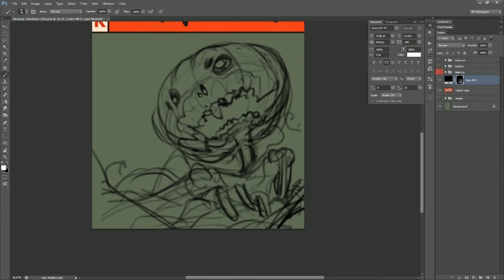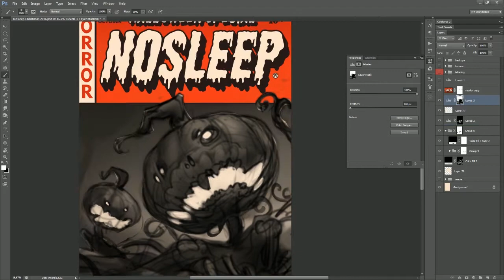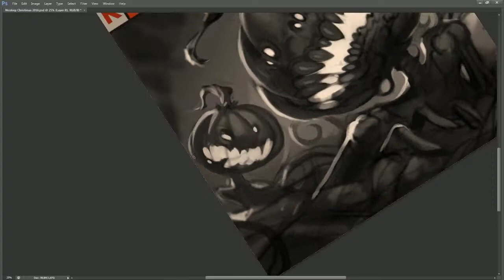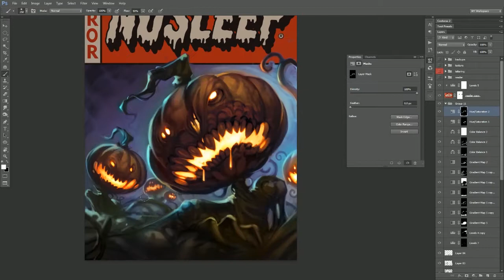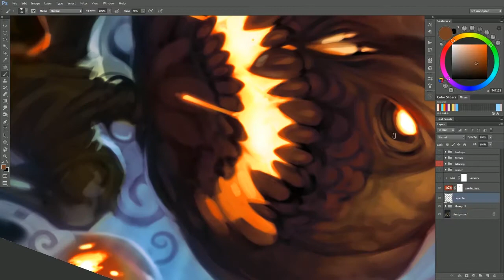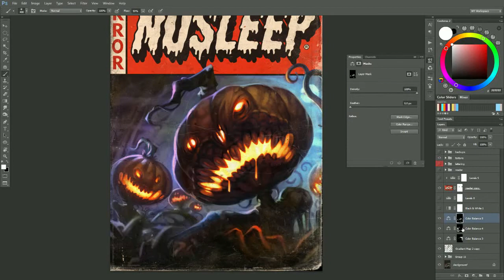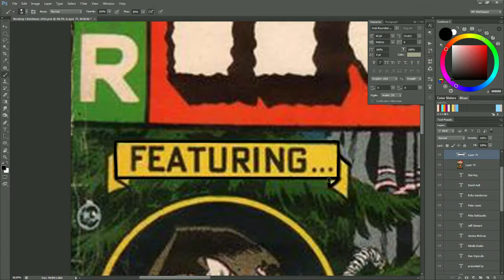Speedpaint #57 - Halloween 2017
Speedpaint video of courtesy illustration for the NoSleep Podcast. Coming soon!

Time taken: 7:10h
Program: Photoshop
Tablet: Wacom Cintiq 13HD